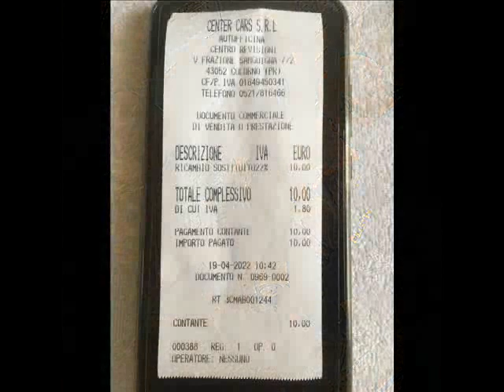SARAFRAZ-Stringhe Pneumatici 19.4.22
Stringhe Pneumatici